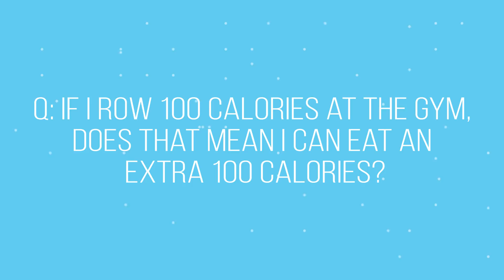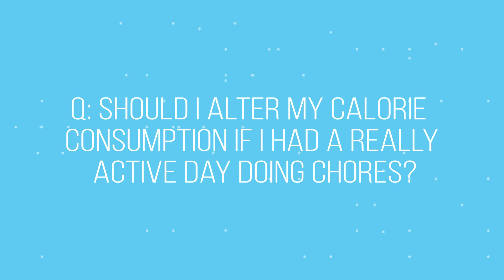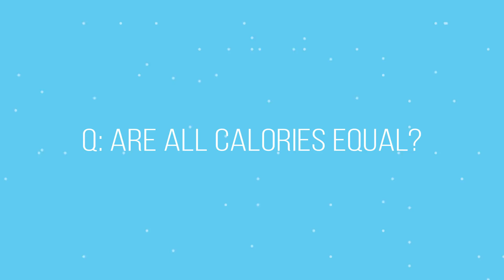Understanding Calories (WAG Q&A Ep. 28)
Not all calories are created equal, so it’s important to understand how they affect your diet on a daily basis and over time. In this episode, Adee Cazayoux, founder of Working Against Gravity, answers some common questions about caloric intake.

Do you have any questions for the WAG team?